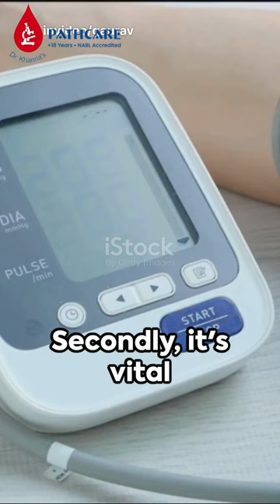🤔Full Body Checkup के फायदे | Benefits of fullbodycheckup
In this informative video, we delve into the numerous advantages of undergoing a comprehensive full body health checkup. Knowledge is power, especially when it comes to maintaining good health. Let’s explore why a full body checkup is crucial and how it can empower you to take proactive steps toward better well-being.

What Is a Full Body Checkup? A full body checkup, also known as a full body MOT, involves a thorough assessment of your current health and well-being. During this process, various tests are conducted, including a physical examination, electrocardiogram (ECG), and advanced imaging techniques such as computerized tomography (CT) scans and ultrasounds. Before your visit, you’ll complete a detailed medical questionnaire to tailor the assessment to your specific needs.

✅Key Benefits of a Full Body Checkup:

👉Early Detection: Regular checkups allow us to catch any abnormalities early on, even before symptoms manifest. This empowers you to take timely action to improve your overall health.
👉Comprehensive Assessment: Blood tests, ECGs, and advanced imaging provide a holistic view of your health, covering parameters like iron levels, cholesterol, blood pressure, and heart activity.
👉Expert Review: Our team of specialists reviews all scans, ensuring a thorough evaluation. Up to seven consultants offer their expertise.
👉State-of-the-Art Imaging: We use cutting-edge medical equipment, including the Aquilion ONE CT scanner (capable of imaging lung nodules as small as 1–2mm), the 3 Tesla MRI (with higher resolution and accuracy), and the Canon Apollo ultrasound scanner (for exceptional clarity).

ABOUT Dr. KHANNA'S PATH CARE LABS

PathcareIndia is one of the most trusted players in diagnostics today, with a network of fully automated labs across major cities in India, that is hardcoded with innovative technology, advanced robotics, and intelligent digital solutions.

With an extensive team of highly qualified lab technicians and pathologists, our single-minded purpose is to follow the strictest of quality measures to maintain accuracy for each test we perform.

Call us 24/7
A-43 Hauz Khas, Hauz Khas , New Delhi – 110016

Related Queries searching by people:

best diagnostic lab delhi,
dr khanna's pathare,
full body checkup,
full body health checkup,
health checkup,
body checkup,
full body health checkup details in health,
complete body checkup,
regular health checkup,
best health checkup,
full health checkup,
benefits of full body checkup,
full body checkup doctor,
full body checkup female,
full body checkup for ladies,
full body test,whole body checkup,
full body checkup tips,
whole body checkup test,
dr sherry khanna,
delhi